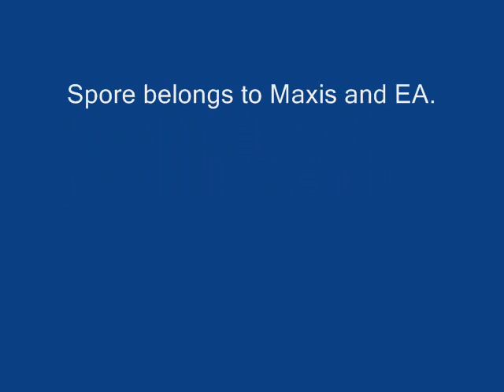Spore adventure: Exploration of Dracus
Here is my second Spore adventure video, this time, I decided to make it into a sort of trailer with music. The music and the video don't go that well together, so I'm sorry. Also, I apologise for still not uploading the next WWK episode, school is really taking alot of my time. But I assure you, I'll finnish it whenever I have the chance to. The song is called, in you're wondering, Jurassic Park Gate (from the soundtrack).